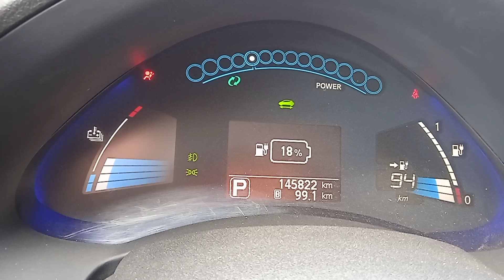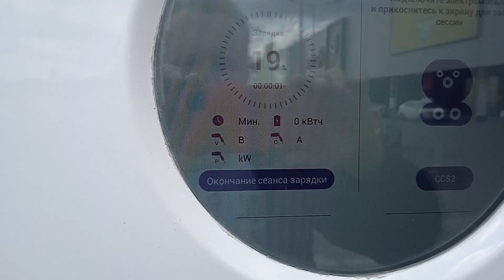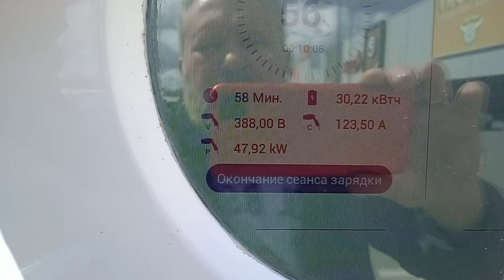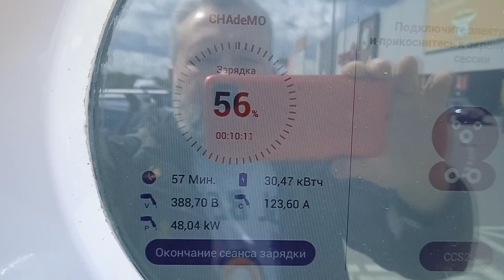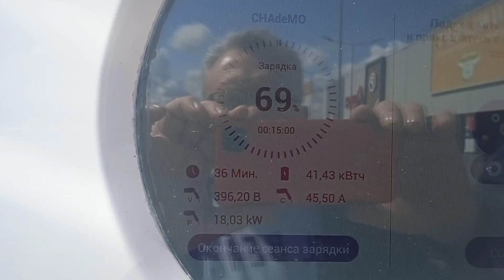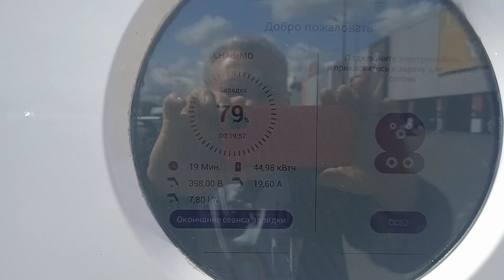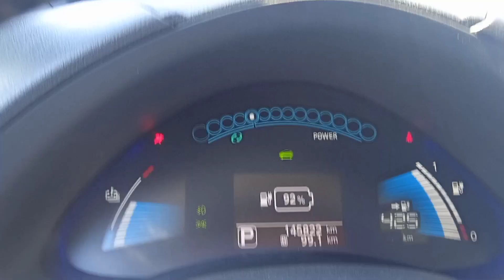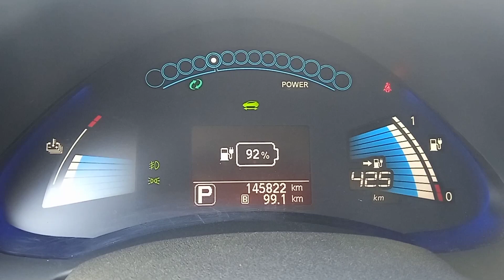Быстрая зарядка перепакованного на 70 кВт Nissan leaf.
Nissan leaf на 70 кВт, перепак модулями LG 196 Ач, быстрая зарядка. Температура, ток и время. Перепакованные батареи Nissan leaf в наличии и на заказ, из наших и ваших модулей. Срок изготовления 7 дней. Опыт сборки 27 батарей.